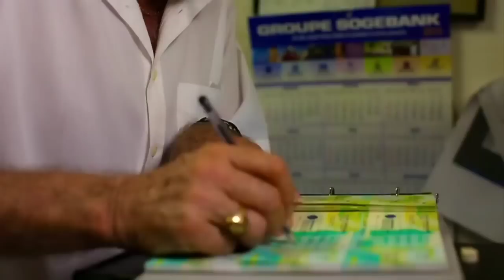Herve - Jou a la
Music video by Herve performing Jou a la. Herve "Shabba" Antenor